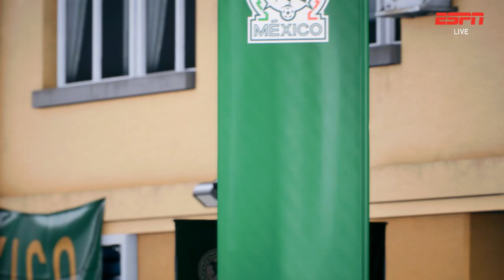COPA AMERICA 2024 - Mexico vs Venezuela - Group B - FC24